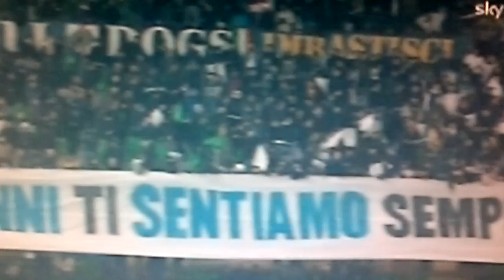Inter-Fiorentina 2-0 Striscione Curva Nord per Prisco 10-12-2011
Prisco a 10 anni dalla morte: lo striscione della Curva Nord. 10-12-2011